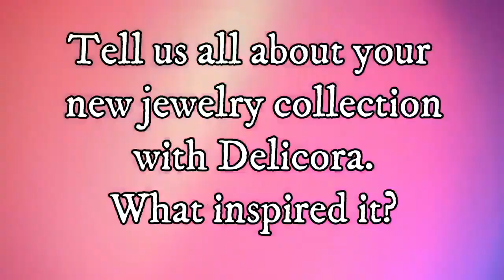Hannah Kat Jones Talks About Her Jewelry Collection and What Inspired It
Hannah Kat Jones gives the scoop on her jewelry collection Delicora and what inspired her to create it.